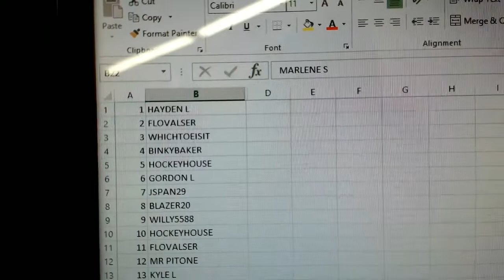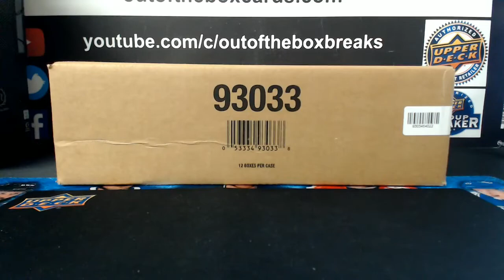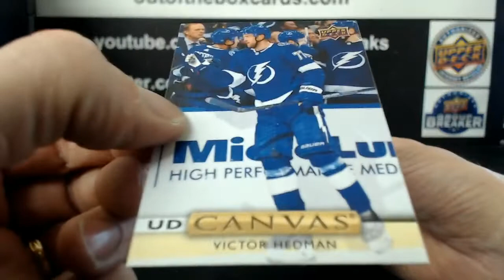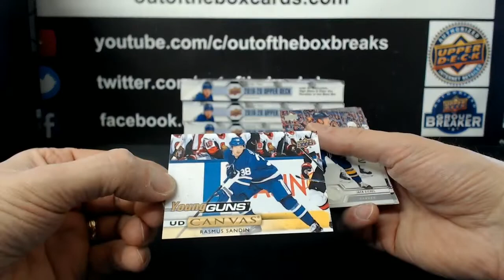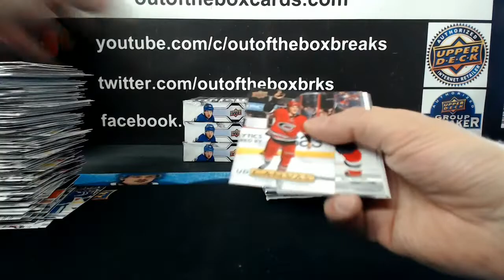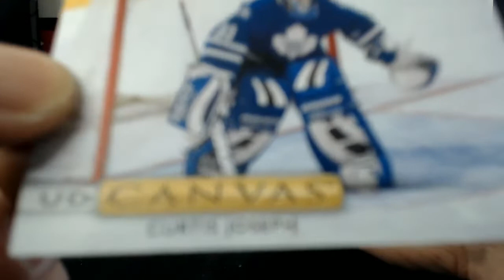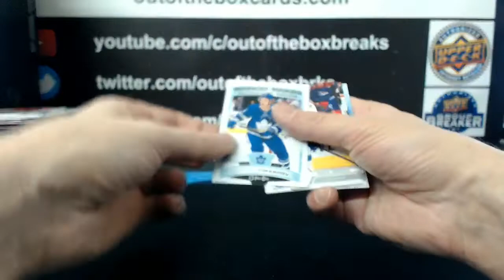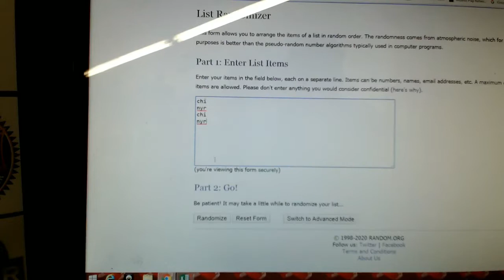Outoftheboxbreaks Break #5893 19-20 SERIES TWO HALF CASE TEAM RANDOM